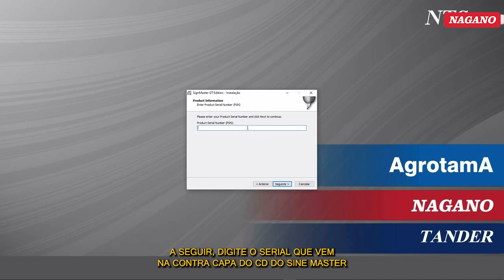Instalação SIGNMASTER Plotter de Recorte e Risco Digital com Laser 72cm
Siga a AgrotamA no Facebook e Instagram!